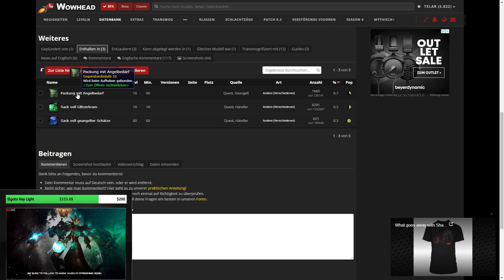Opening Video #1: 20x Angel Säcke